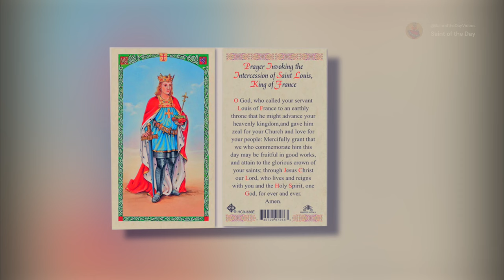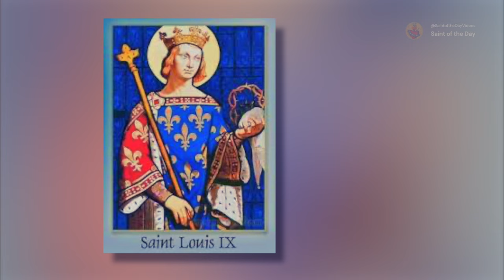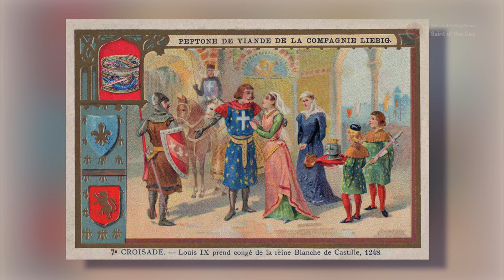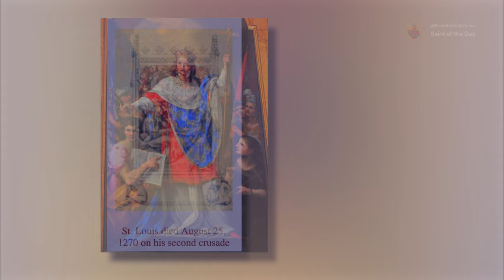Saint Louis, King of France (Louis IX) - August 25th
Died: 25 August 1270

Reign:
8 November 1226 – 25 August 1270

Canonized:
 11 July 1297, by Pope Boniface VIII

Patronage:
France, Third Order of Saint Francis,
The French Monarchy, Archdiocese of New Orleans
Diocese of Port-Louis, barbers, and grooms

AnaStpaul. (2022c, August 24). Saint of the Day – 25 August – St Louis IX (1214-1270) confessor. AnaStpaul.